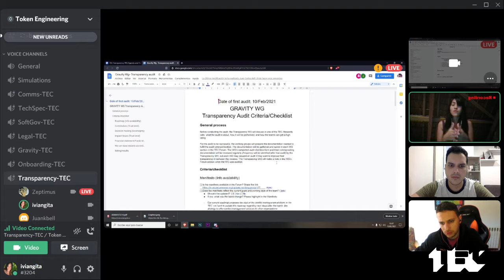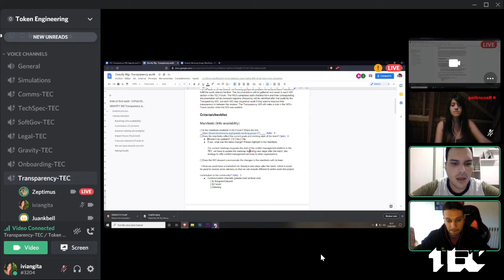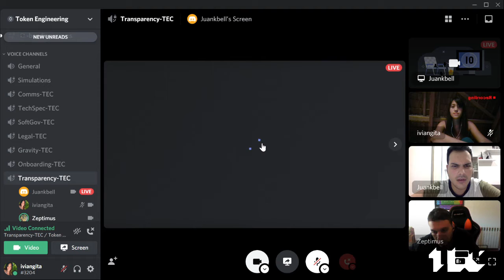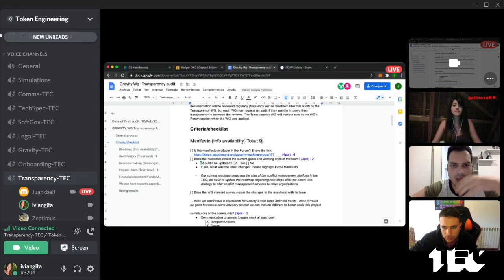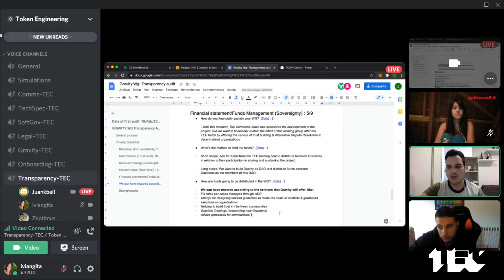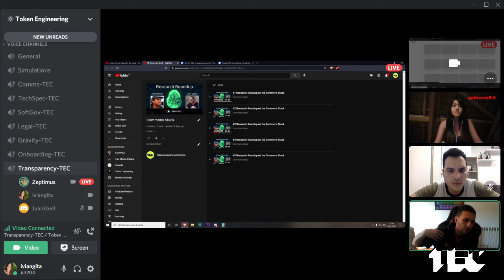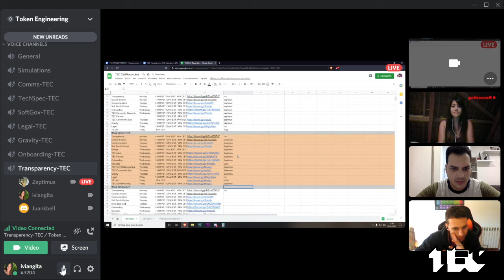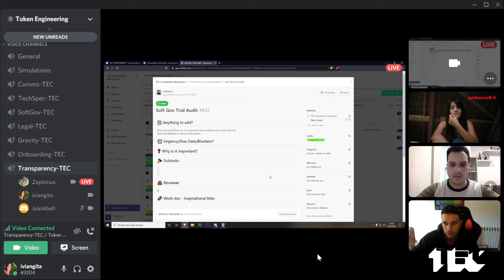W5 Transparency WG: Gravity WG transparency audit, CS videos, other Zenhub issues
Timecodes:
00:00 - Intentions and distractions
2:02 - Agenda
3:07 - Gravity audit review/feedback
40:08 - CS videos on the TEC Youtube channel
46:08 - Manifesto
47:55 - Call recorders
53:08 - Zenhub issues